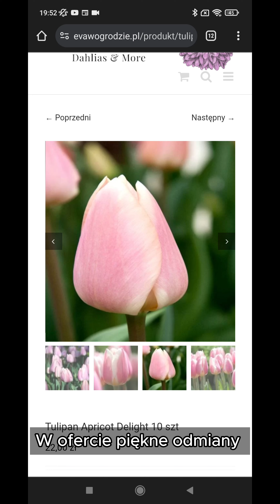Kupujemy cebulowe KOD RABATOWY na zakupy on-line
Czas na zakupy w przedsprzeaży roślin cebulowych. Zakupy robię w sklepie internetowym u Ewy:
Znajdziesz tu bogaty asortyment  cebul jesiennych i wiosennych. '
Przez 3 dni od dziś czyli 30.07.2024 do 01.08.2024 na hasło : marta15
Z tym koden dostaniesz rabat 15 % na  wszystkie produkty z kategorii cebulowe.
Istnieje możliwość łączenia zamówień.

udanych zakupów

Marta